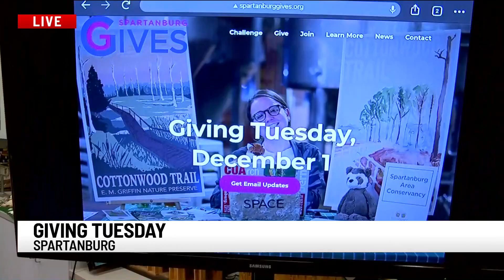Spartanburg Gives joins organizations to support nonprofits on Giving Tuesday